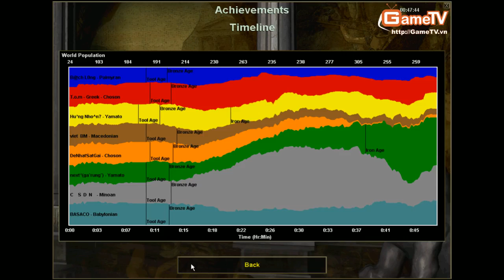AOE Trường Sa vs Thái Bình HD) 18 6 C3 3